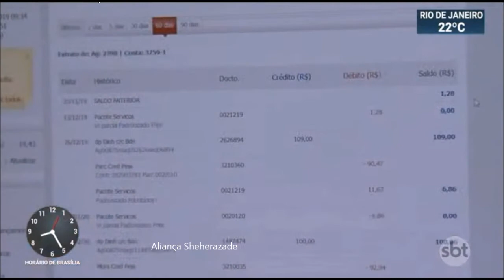SBT Brasil - 11 de Fevereiro de 2020 - Melhores Momentos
Confira os melhores momentos do SBT Brasil desta terça feira, 11 de Fevereiro de 2020, com Marcelo Torres e Rachel Sheherazade.